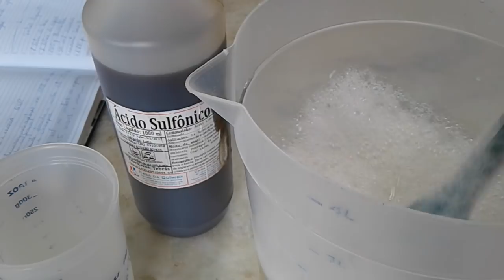DETERGENTE MAIS BARATO E MAIS FÁCIL DE FAZER DÁ PRA GANHAR DINHEIRO....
INGREDIENTES:

1 litro de agua
50 gramas de acido sulfônico
mais ou menos 25 ml de soda liquida 50% para neutralizar

FAZUME ; VIDE VÍDEO